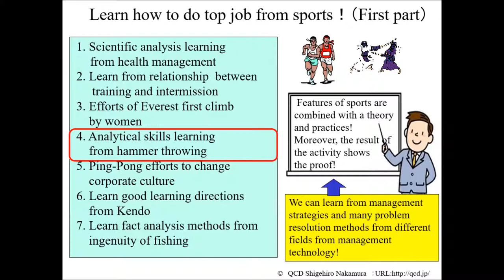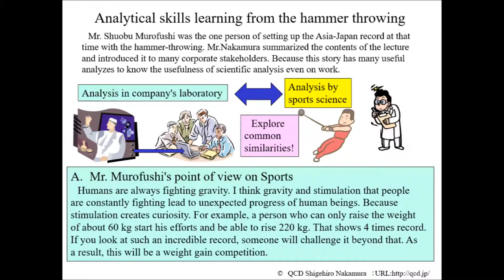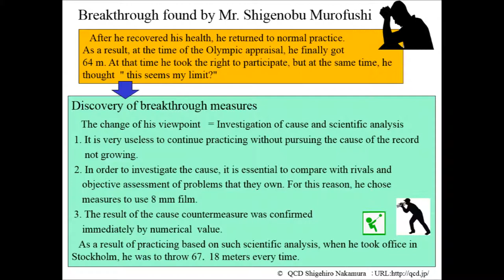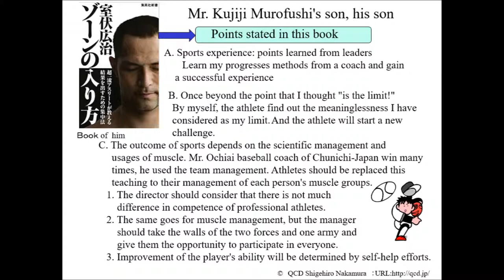Analytical skills learning from hammer throwing (S1-4)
Currently, Mr. Koji Murofushi of hammer throwing is very famous. He got a gold medalist at the 2004 Athens Olympic Games and since then he was getting many medals every Olympic Games. This story is the content that his father, Mr. Shigenobu Murofushi, was spoken in JMA's lecture in 1993. The reason why, I introduce this lecture is that industrial people will get many useful contents in terms of how to use scientific analysis in order to improve your works.